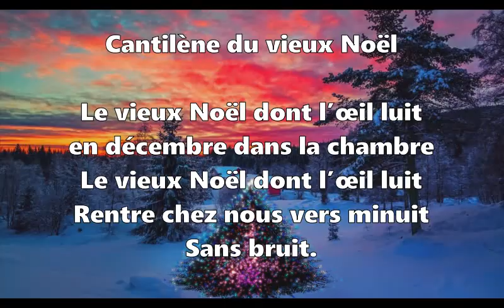Poésie 🎄🎁Cantilène du vieux Noël d'Alphonse Gaud 🎄🎁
Cantilène du vieux Noël
Le vieux Noël dont l’œil luit
en décembre dans la chambre
Rentre chez nous vers minuit
Sans bruit.

De glaçons il est vêtu
Pendeloques
Et breloques
Et porte un chapeau pointu.

On aperçoit sur son dos
Une hotte
Qui ballotte
Un tas de jolis cadeaux.

C’est pour les petits garçons
Pour les filles
Bien gentilles
Qui dorment dans les maisons.
Alphonse Gaud

Bon visionnage !

Pour aller plus loin, mes recommandations et idées cadeaux qui plaisent beaucoup à mes élèves :

Merci !💚